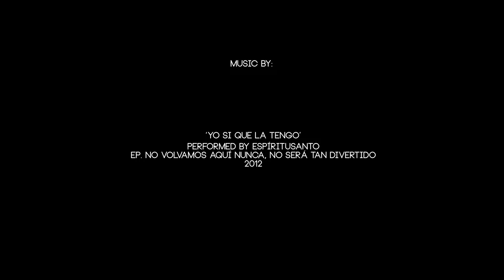The Pop Up House by TALLERDE2 Architects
THE POP-UP HOUSE
RESIDENCE FOR A METROPOLITAN BACHELOR
A PROJECT BY: TALLERDE2 ARCHITECTS tallerde2.com/
MUSIC: “YO SI QUE LA TENGO” PERFORMED BY ESPÍRITUSANTO
EP. NO VOLVAMOS AQUÍ NUNCA, NO SERÁ TAN DIVERTIDO. 2012
ARCHITECTS TALLERDE2: ARANTZA OZAETA CORTAZAR, ALVARO MARTIN FIDALGO
COLLABORATORS
CRUZ CALLEJA
CONSTRUCTOR
PACO FERRERO.FEDECLIMA
CLIENT
JUAN DOMINGUEZ
PHOTPGRAPHY AND VIDEO
MIGUEL DE GUZMAN
ROCÍO ROMERO
SPECIAL THANKS
ANDRÉS FEDERICO
MECEDORAMA